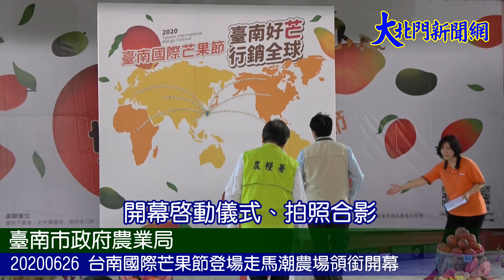20200626 台南國際芒果節登場走馬瀨農場領銜開幕—大北門新聞網 0